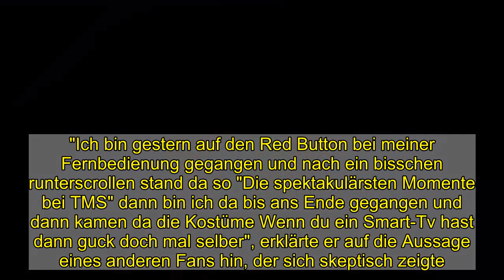"The Masked Singer" 2021: Spoiler! ALLE Masken vor Premiere geleakt?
"The Masked Singer" 2021: Spoiler! ALLE Masken vor Premiere geleakt?    Von news.de-Redakteurin Franziska Kais   Eigentlich wollte ProSieben morgen mit der ersten Masken-Premiere in die neue Staffel "The Masked Singer" 2021 starten. Doch nun wurden die neuen Kostüme angeblich bereits geleakt. Ein Fan enthüllte alle 10 Masken auf Instagram. Vorsicht, Spoiler!   Endlich ist es soweit: "The Masked Singer" geht am 16. Februar 2021 in eine neue Staffel und das muntere Rätselraten um die Promis in den Kostümen kann wieder beginnen. Doch nicht nur aus den Promis selbst macht ProSieben bei der neuen Staffel ein Geheimnis. Auch die Enthüllung der Masken wird dieses Mal zum Highlight. In den sogenannten "Masken-Premieren" will - pardon wollte - ProSieben eigentlich nach und nach die neuen Kostüme enthüllen.  "The Masked Singer" 2021: Alle Masken vor Premiere geleakt?   Doch daraus scheint nun nichts mehr zu werden. Denn ein Zuschauer leakte die neuen "The Masked Singer"-Masken bereits vor der TV-Premiere. Kann DAS wirklich sein? Und wenn ja, wie stellte er das an? Ein Bild der angeblichen neuen Masken ist auf dem Instagram-Account "masked.singer.germany.fp" zu finden. Das Foto zeigt ein Einhorn, einen Flamingo, einen Pinguin, einen Stier, einen Quokka, einen Pirat, einen Leopard sowie einen Monstronauten, einen Dino und ein Schwein. ProSieben selbst hatte davon im TV-Trailer und auf Instagram bereits den Monstronauten, den Dino sowie das Einhorn bestätigt. Die anderen Kostüme waren bisher noch geheim.  Spoiler-Alarm bei "The Masked Singer" 2021! Fan enthüllt Kostüme vor der Masken-Premiere    Die Erklärung, wie der TMS-Fan die Masken gefunden haben will, klingt äußerst dubios. "Ich bin gestern auf den Red Button bei meiner Fernbedienung gegangen und nach ein bisschen runterscrollen stand da so "Die spektakulärsten Momente bei TMS" dann bin ich da bis ans Ende gegangen und dann kamen da die Kostüme Wenn du ein Smart-Tv hast dann guck doch mal selber", erklärte er auf die Aussage eines anderen Fans hin, der sich skeptisch zeigte. Dieser hatte das Foto mit "Kommt mir eher spanisch vor... im Internet berichtet NIEMAND von den angeblichen Masken die man hier sieht ..", kommentiert.   "The Masked Singer"-Zuschauer skeptisch nach Masken-Leak auf Instagram   Bei den Zuschauern sorgt der Masken-Leak für gespaltene Meinungen. Ein Großteil der Fans nimmt die enthüllten Kostüme allerdings als gegeben hin und diskutiert, wie gelungen Flamingo, Quokka und Co. sind. "Also ich finde das Einhorn, Flamingo, Pinguin und den Stier bis jetzt am besten. Hamster, Pirat und Leopard überzeugen mich nicht", schreibt dieser TMS-Fan unter dem Instagram-Beitrag. "Der Pinguin mein absoluter Liebling", zeigt sich dieser Follower regelrecht verliebt. "Die oben sind glaub ich die männlichen und unten die weiblichen", mutmaßt dieser Fan.  "Das sieht einfach... billig aus"! Instagram-Fans enttäuscht von neuen enthüllten "The Masked Singer"-Kostümen   "Na dann kann Pro7 nun alle offiziell m